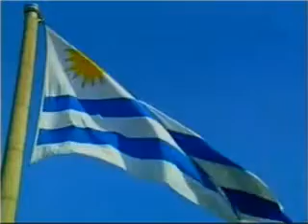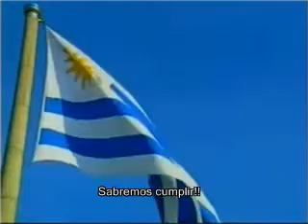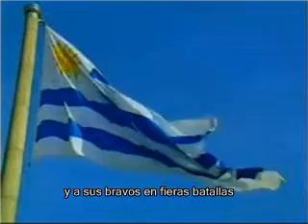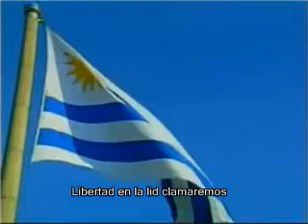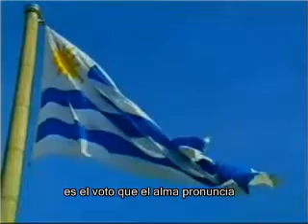Himno Nacional uruguayo ,guitarra y subtítulos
Himno Nacional uruguayo , guitarras y subtítulos